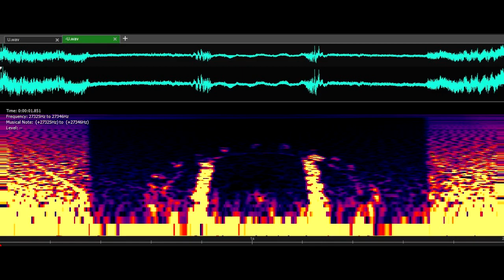NV -U SOUNDS